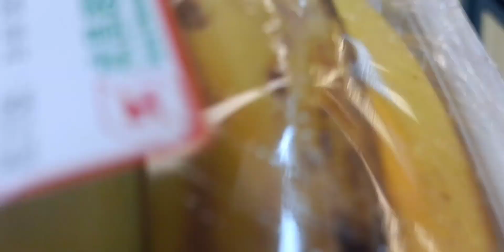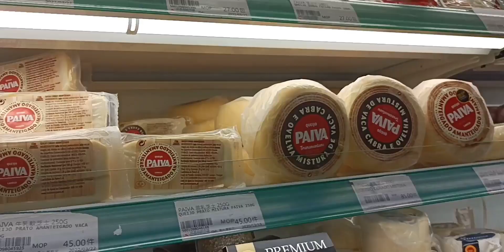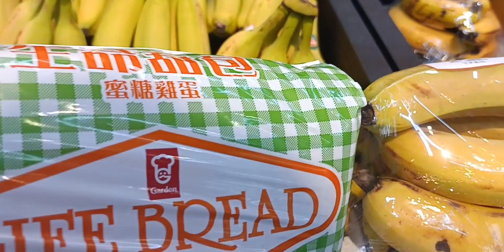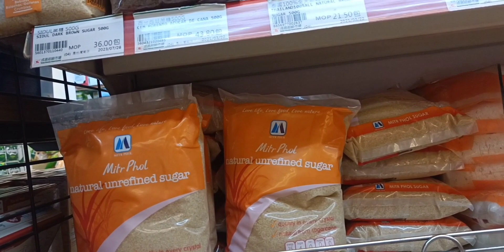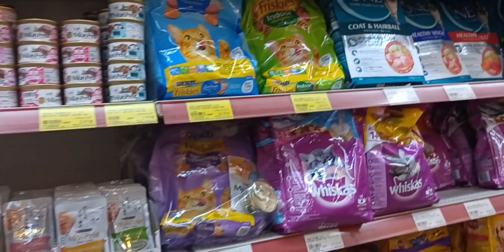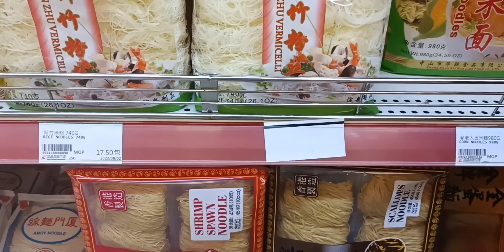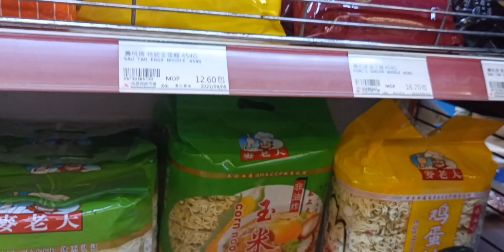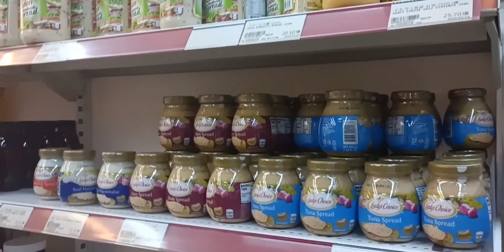I BUY MY BREAD AND BANANA'S FOR MY BREAK FAST